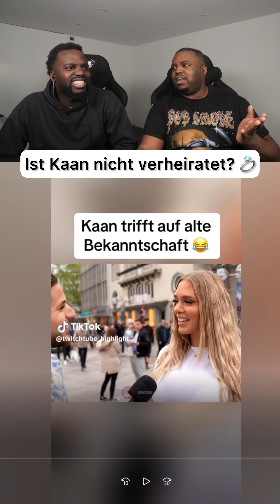Flirtet Kaan Yavi hier bisschen zu viel? 🤔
✘ Michee's Instagram Account: @michee243
✘ Nathans's Instagram Account: @nathanurfa

✘ Michee's Snapchat Account: @xmicheex
✘ Nathan's Snapchat Account: @nathanurfa

Falls ihr Verbesserungsvorschläge habt dann schreibt es einfach in die Kommentare Freundeeee 😬✌🏾